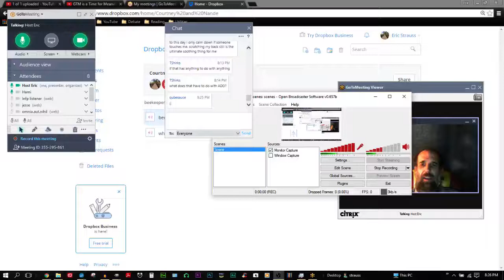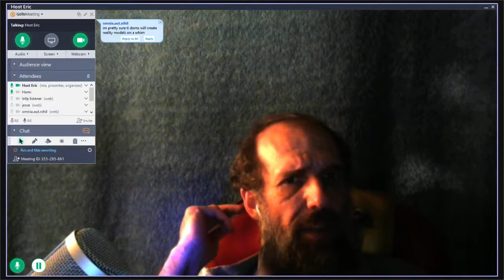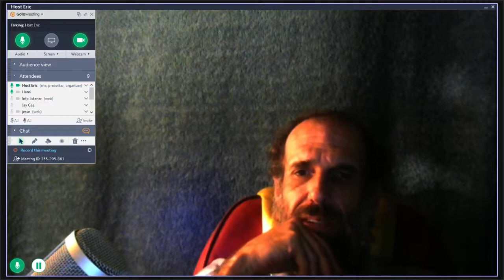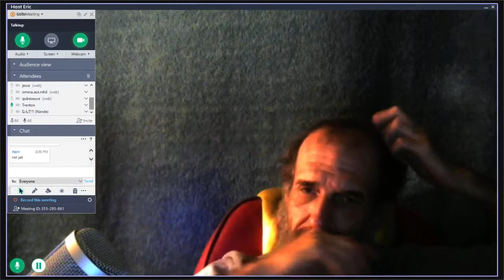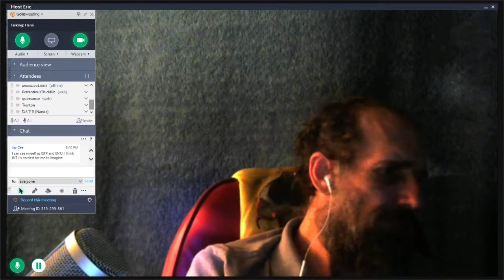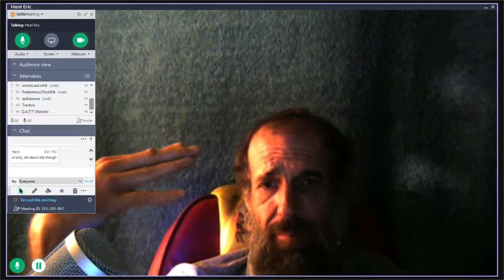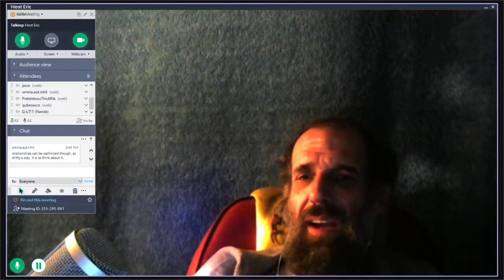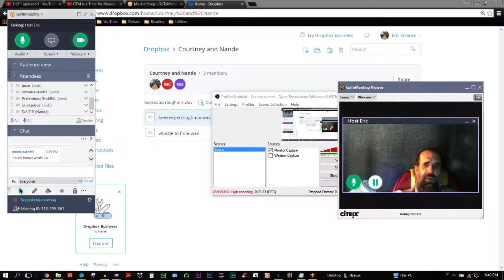Your tool function as your dominant function? Possible to know?